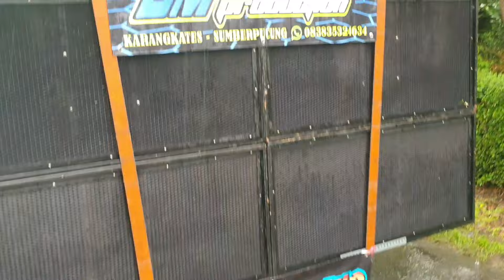Totalitas Para Peserta Biarpun di Guyur Hujan Deras || Karnaval Jambuwer 2022 [ part 01 ]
Karnaval  memiliki arti “pawai dalam rangka pesta perayaan yang biasanya mengetengahkan bermacam corak hal yang menarik dari yang dirayakan”.
Makanya, tak heran jika kita pasti menemukan Karnaval di seluruh belahan dunia tiap tahunnya, terutama ketika memperingati peristiwa2 besar.
Dan Karnaval Kali ini Ada Di Desa Jambuwer Kromengan Kabupaten Malang. Bagaimana Keseruan Karnaval Kali ini.Yuk Simak Video Lengkapnya

                            " SELAMAT MENONTON "
                                   semoga Terhibur

Lokasi
Nama  : Karnaval Jambuwer 2022 Part 01
Desa   : Jambuwer Kromengan Kabupaten Malang

Alat Tempur
Hardware
1 : Kamera Hp Samsung Tipe S
2 : Aplikasi Video Maker

Sofware

1 : FL Studio
2 : Galeri Music